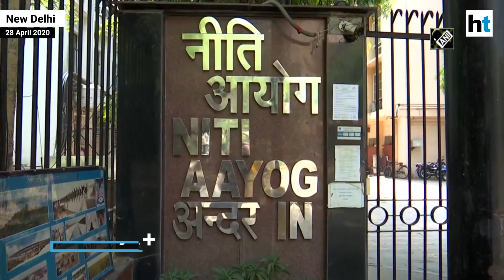Covid-19 | Niti Aayog office sealed after employee tests positive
Government think-tank Niti Aayog’s office was sealed on Tuesday in New Delhi after one employee tested positive for coronavirus disease. “Niti Aayog is following all protocols as per the ministry of health guidelines. The building has been sealed…sanitisation of the building is underway,” a senior Niti Aayog official said. Contacts of the person, who got his report around 9am on Tuesday morning, have been asked to go on self-quarantine, the official said, adding that the office will be sealed for two-three days as per “prescribed protocol”.